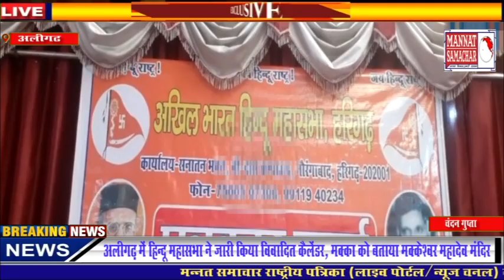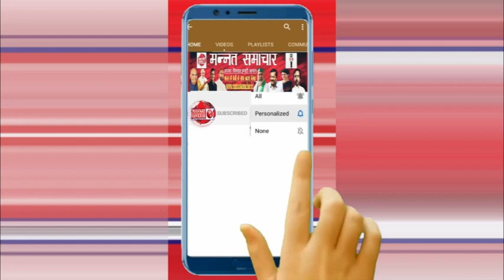अलीगढ़ में हिन्दू महासभा ने जारी किया विवादित कैलेंडर, मक्का को बताया मक्केश्वर महादेव मंदिर